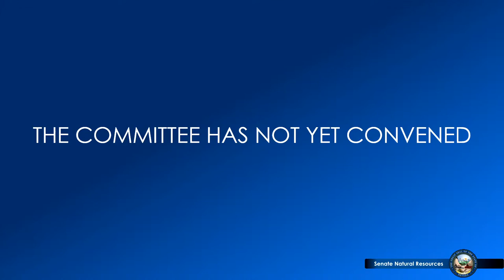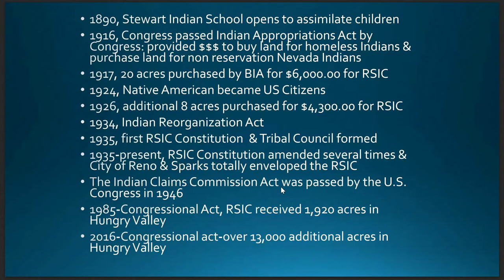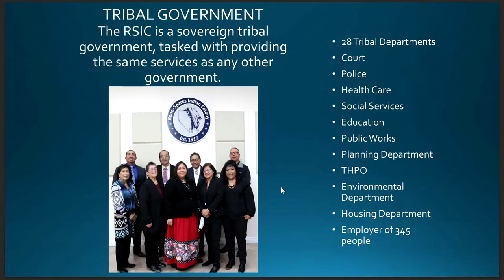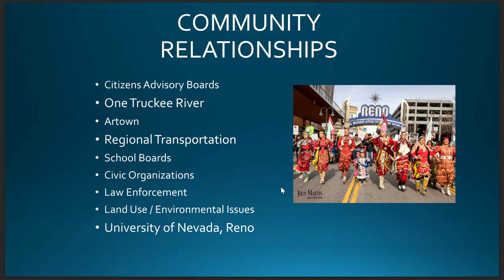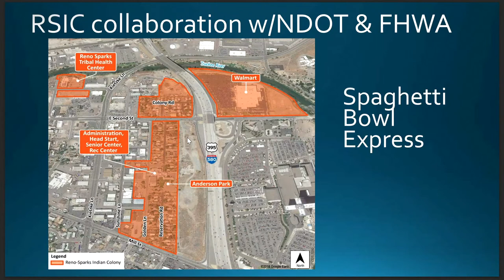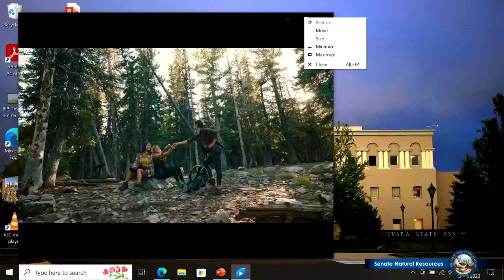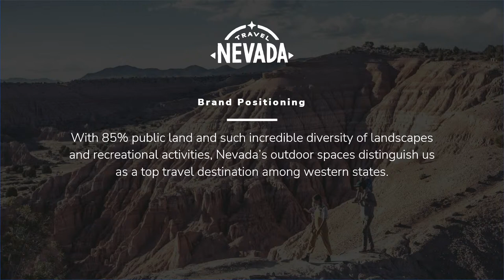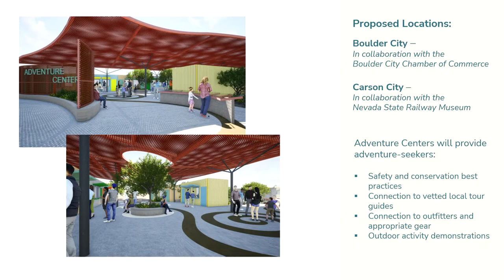2/14/2023 - Senate Committee on Natural Resources